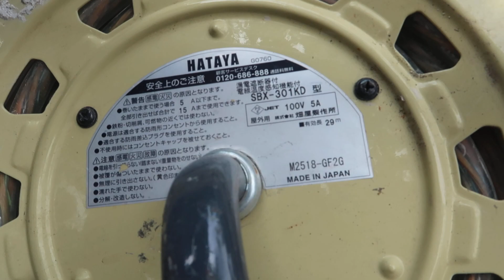Cuộn Dây Điện Mới 98% HATAYA Hàng Nội Địa Nhật Mới Về LH 0344301372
Chúc các bạn có một ngày cuối tuần vui vẻ.

1. Tài khoản Eximbank CN Dĩ An, Bình Dương: 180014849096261 - Nguyễn Duy Khánh
2. Tài khoản Vietcombank CN Bình Dương: 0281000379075 - Phùng Thị Minh Thùy